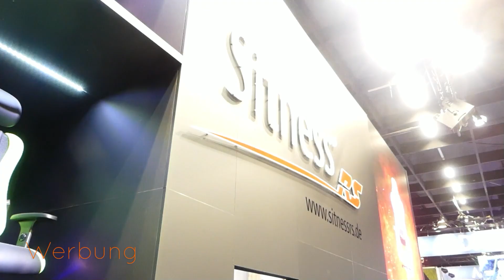Türchen Tag 21 Adventkalender 2023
Abschnitte Video

News der Woche
Thema 1

Thema 2

Thema 3

Sport

Youtube News

Veranstaltungstipp 1

Veranstaltungstipp 2

Veranstaltungstipp 3